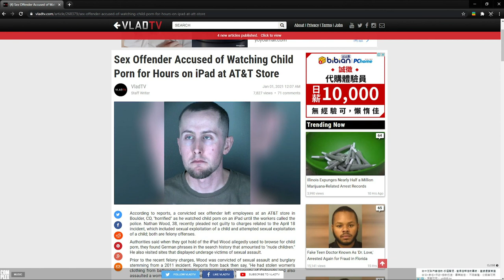Sex Offender Accused of Watching Child Pornography in AT&T Store